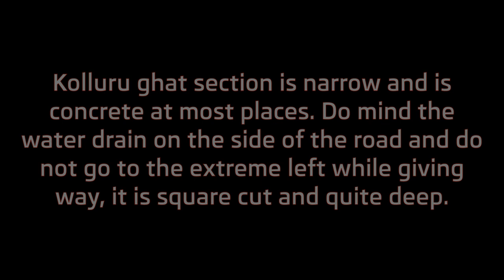Kollur Ghat | Nitturu to Sri Mookambika Devi Temple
Kollur ghat route to Sri Mookambika Devi temple from Nitturu village coming from Nagara - Hosanagara - Ripponpet - Shivamogga - Bengaluru. Jeep service to Kodachadri peak can be availed from Nitturu village.